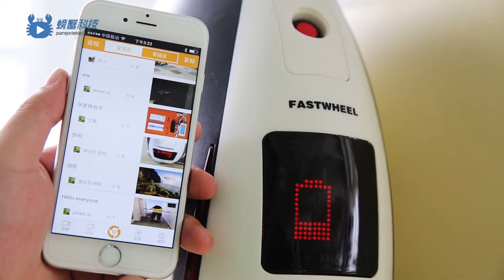Pangxiekeji 022 EVA Self-Balancing Electric Monocycle Solo Wheel Unicycle Scooter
Self-Balancing Electric Monocycle Solo Wheel Unicycle Scooter
Pangxiekeji is a new media platform for smart devices, is committed to providing readers with  valuable information and  a multi-service for entrepreneurs and the participants in the field of smart devices.
I hope we could make a cooperation in the future.